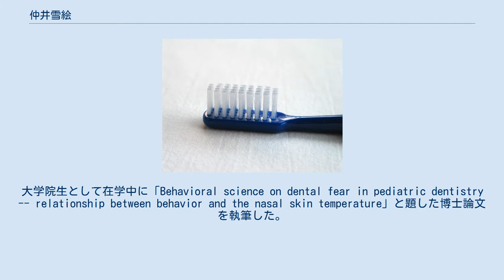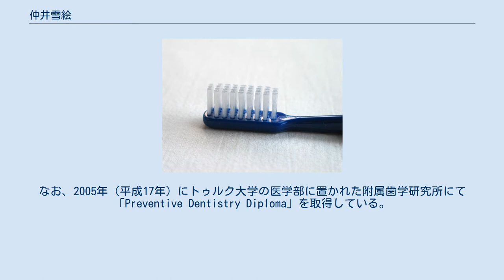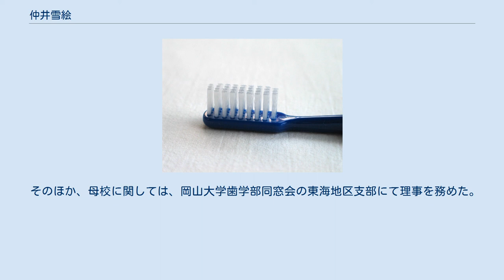仲井雪絵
博士（歯学）取得者
学士（歯学）取得者
仲井 雪絵（なかい ゆきえ）は、日本の歯学者（小児歯科学・社会歯科学・行動科学・母子歯科保健）、歯科医師。
学位は博士（歯学）（岡山大学・1996年）。
静岡県立大学短期大学部歯科衛生学科教授。
 岡山大学歯学部助手、岡山大学大学院医歯学総合研究科助手、岡山大学大学院医歯薬学総合研究科助手、岡山大学大学院医歯薬学総合研究科助教、静岡県立大学短期大学部学生部部長などを歴任した。
 小児歯科学、社会歯科学、行動科学、母子歯科保健などを専攻する歯学者である。
キシリトールの摂取と齲蝕の発症に関する研究が知られている。
後進の育成に努めており、岡山大学、静岡県立大学など複数の教育・研究機関にて教鞭を執った。
 若いころは剣道やハンドボールなどスポーツに打ち込んでいた。
1980年（昭和55年）3月には、全国選抜少年剣道錬成大会にて敢闘賞を受賞した。
1986年（昭和61年）には、岡山県高等学校総合体育大会のハンドボール女子の部で最優秀選手賞を受賞している。
 国が設置・運営する岡山大学に進学し、歯学部の歯学科にて学んだ。
1992年（平成4年）3月に岡山大学を卒業した。
それにともない、学士（歯学）の学位を取得した。
その際、歯学部を首席で卒業したため、黒正賞を授与されている。
黒正賞は、黒正記念財団が設立した学術賞であり、岡山大学を卒業する者の中から学業および人物の優れた学生に対して贈呈される賞である。
なお、歯科医師国家試験に合格しており、歯科医師の資格を持つ。
1992年（平成4年）に歯科医籍登録をしている。
 その後は、岡山大学の大学院に進学し、歯学研究科の歯学専攻にて小児歯科学を学んだ。
大学院生として在学中に「Behavioral science on dental fear in pediatric dentistry -- relationship between behavior and the nasal skin temperature」と題した博士論文を執筆した。
1996年（平成8年）3月、岡山大学の大学院を修了した。
それにともない、同年3月25日付で博士（歯学）の学位を取得した。
 大学院を修了すると、1996年（平成8年）4月に母校である岡山大学に採用され、歯学部の助手として着任した。
1997年（平成9年）7月から2000年（平成12年）5月にかけて、ワシントン大学の歯学部にて客員助教授を兼任していた。
2000年（平成12年）6月、岡山大学にて歯学部の助手として復帰した。
その後、岡山大学では大学院重点化が推進され、それにともない2001年（平成13年）4月より本務が医歯学総合研究科の助手に変更された。
医歯学総合研究科においては、行動小児歯科学分野を受け持った。
さらに、医歯学総合研究科は自然科学研究科の一部と統合され、新たに医歯薬学総合研究科が設置されたため、2005年（平成17年）4月より医歯薬学総合研究科の助手が本務となった。
医歯薬学総合研究科においても、引き続き行動小児歯科学分野を受け持った。
なお、2005年（平成17年）にトゥルク大学の医学部に置かれた附属歯学研究所にて「Preventive Dentistry Diploma」を取得している。
2007年（平成19年）4月からは、職位が医歯薬学総合研究科の助教に変わった。
助教としても、引き続き行動小児歯科学分野を受け持った。
 2016年（平成28年）4月、県と同名の公立大学法人により設置・運営される静岡県立大学に転じ、短期大学部の歯科衛生学科にて教授として着任した。
静岡県立大学では役職を歴任しており、2018年（平成30年）4月からは短期大学部の学生部にて部長を兼務していた。
 専門は歯学であり、特に小児歯科学、社会歯科学、行動科学、母子歯科保健、といった分野を研究していた。
具体的には、妊娠時からキシリトールを摂取することにより、ストレプトコッカス・ミュータンスの母子間での伝播や齲蝕の発症に及ぼす影響について研究していた。
さらに、齲蝕を予防を図るため、食の基盤に関する戦略についての研究に従事した。
また、小児の歯科恐怖についての研究や、小児歯科における痛みの制御についての研究にも取り組んだ。
さらに、後期高齢者における歯科保健についての研究も行った。
 学術団体としては、日本...